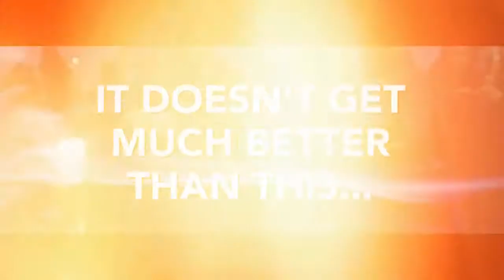Wales Rally GB 2017 - Thank you film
Who can forget the fantastic 2017 event when Elfyn Evans became the first British winner in 17 years.